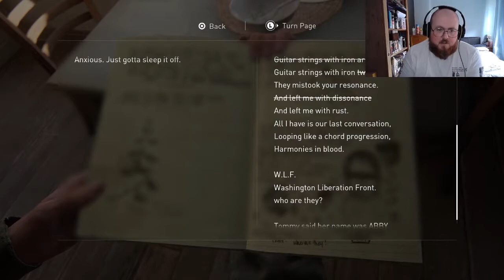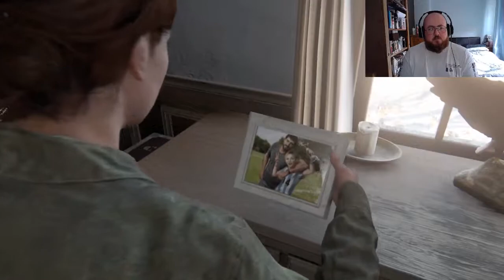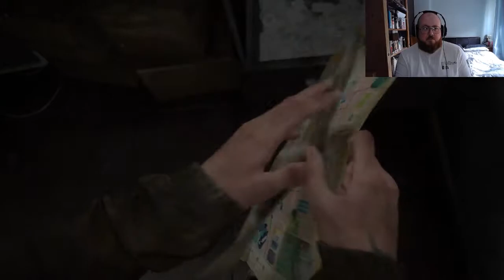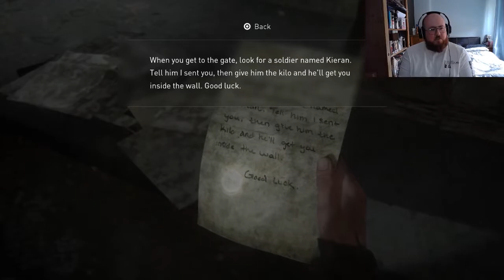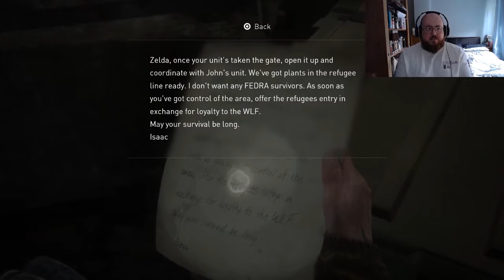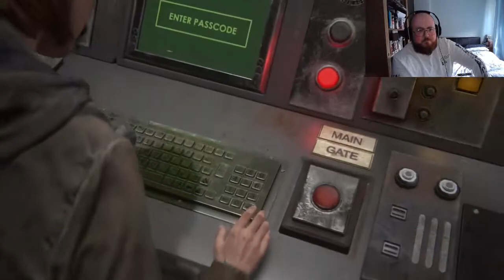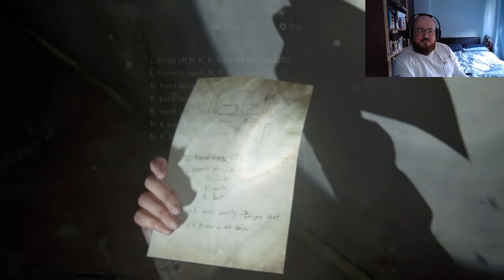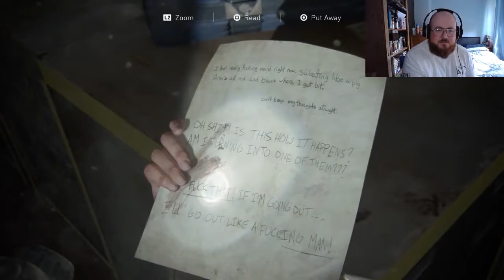THE LAST OF US 2 PART 5